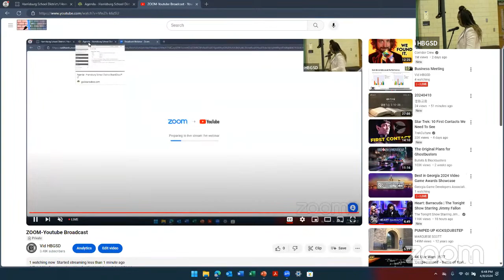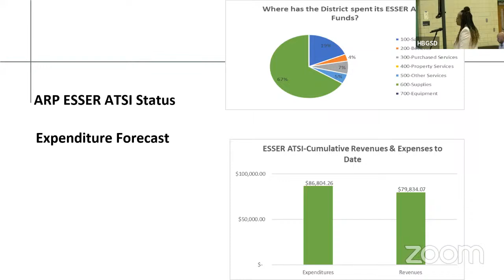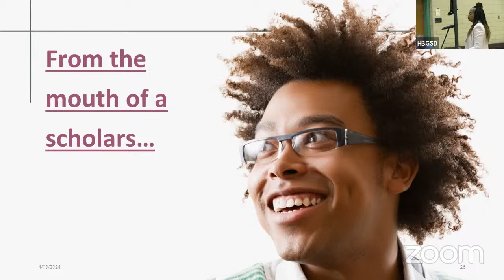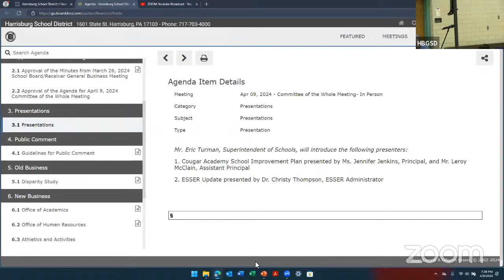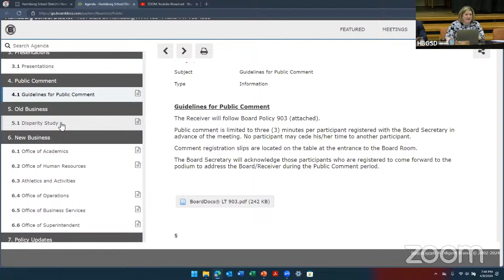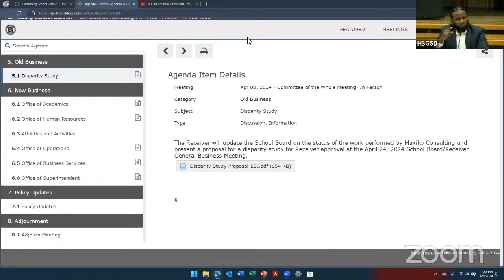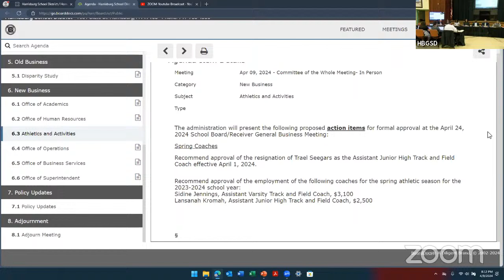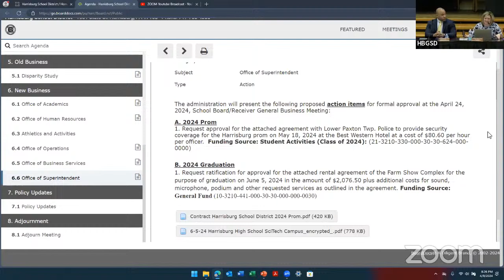Business Meeting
Official Site for streaming video for the Harrisburg School District